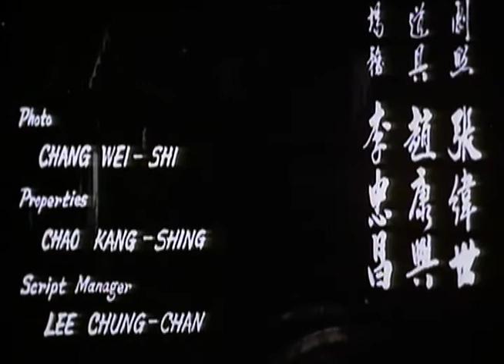Kung Fu Arts 01